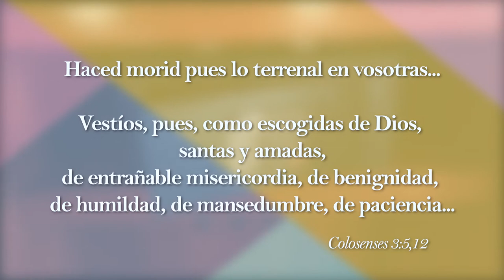Preventivo_Retiro_Mujeres_2018